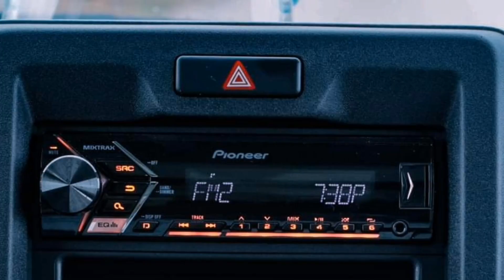New Suzuki Carry 2021/2022 Engine Updates